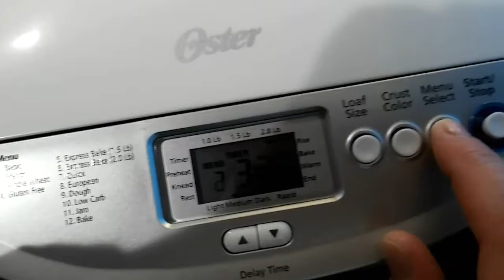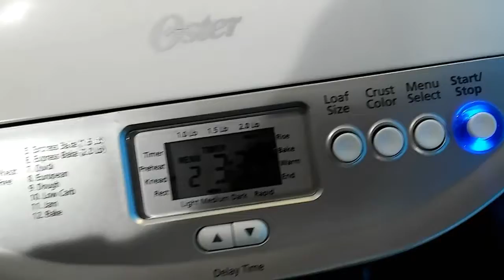French Countryside Bread made in a machine , Baked in the oven.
french countryside bread